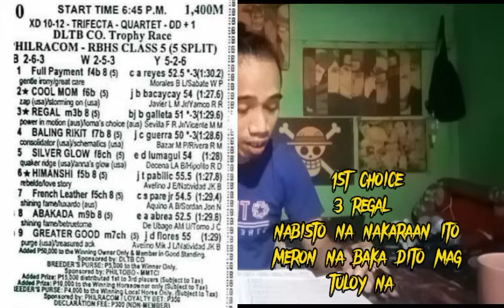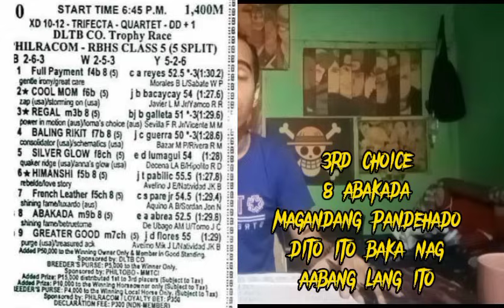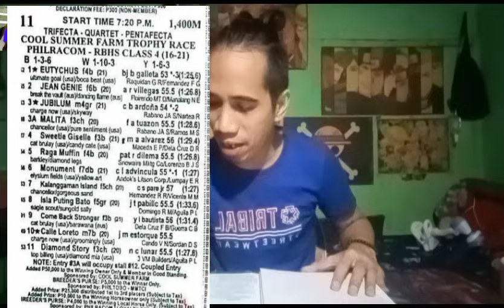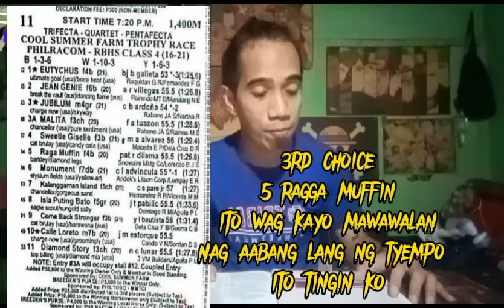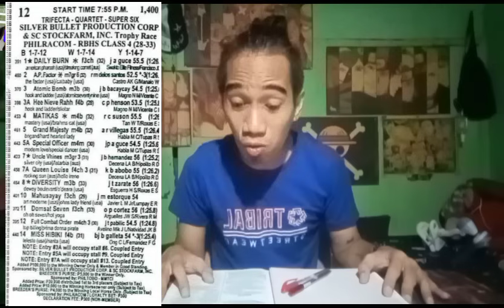Metro turf karera tips and analysis by MasterLekym december 10 2023 sunday racing start 1:30pm part2